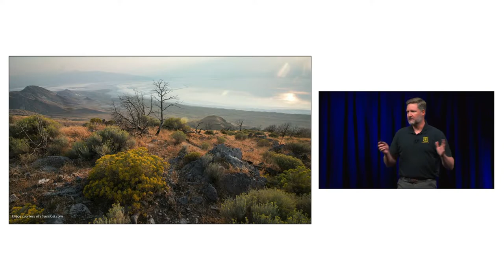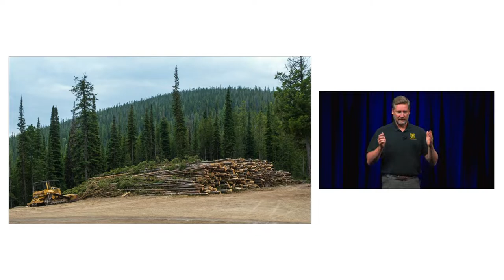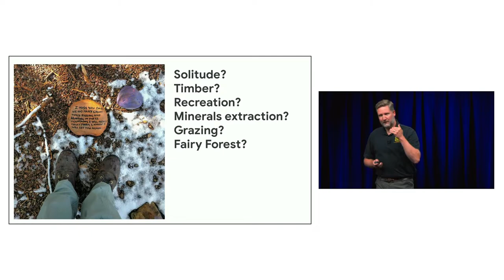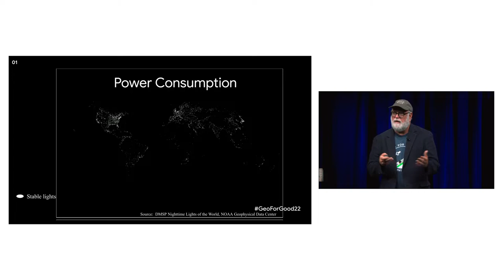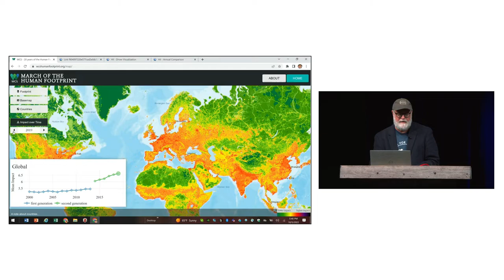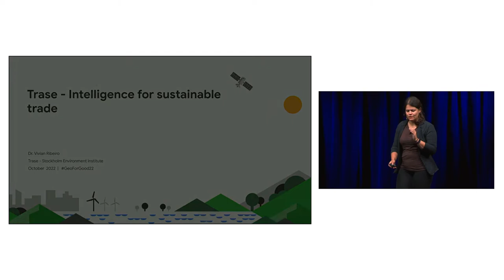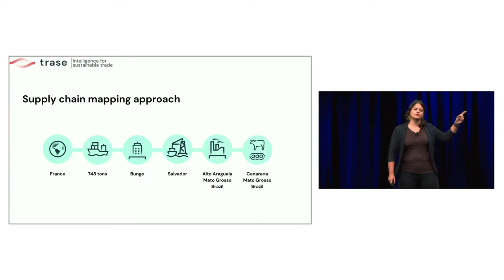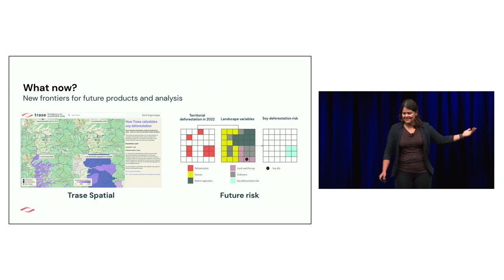Geo for Good 2022: Afternoon Plenary: USDA Forest Service, Trase-SEI, Wildlife Conservation Society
During this session, you'll hear from 3 organizations that are leveraging mapping tools for social and environmental impact.

Speakers:
Talk 1: "Through the Pines to Nature’s Shrines" - Jess Clark, USDA Forest Service Intermountain Region
Talk 2: "Trase - Intelligence for sustainable supply chain" -Vivian Ribeiro, Trase-SEI,
Talk 3: "Advances in global human footprint mapping using Google Earth Engine" - Eric W. Sanderson, Wildlife Conservation Society

You can also view this video on the Geo for Good Summit